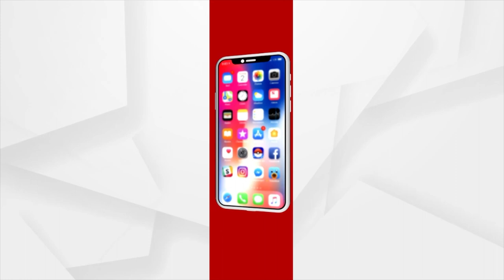Odia Girl Abha Priyadarshini Gets Second Position In National Level Quiz Competition